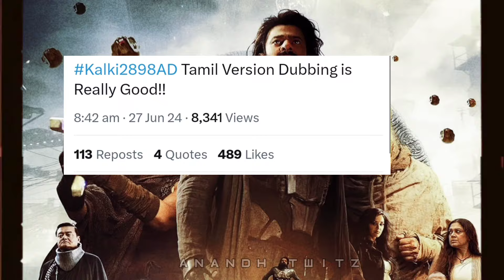Kalki 2898 Ad Movie Review Tamil • Official Trailer • Prabhas • Kamal Hassan •Amitabh Bachchan • Ad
Kalki 2898 AD  is a 2024 Indian epic dystopian science fiction action film directed by Nag Ashwin and produced by C. Aswani Dutt under Vyjayanthi Movies. The film stars an ensemble cast including Amitabh Bachchan, Prabhas in dual roles, Deepika Padukone, and Kamal Haasan. It is the first instalment of the planned Kalki Cinematic Universe and was shot in Telugu. Inspired by Hindu scriptures, set in a post-apocalyptic world in the year 2898 AD, the film follows the few selected who are on a mission to save the unborn child, Kalki, of SUM-80, a lab subject.